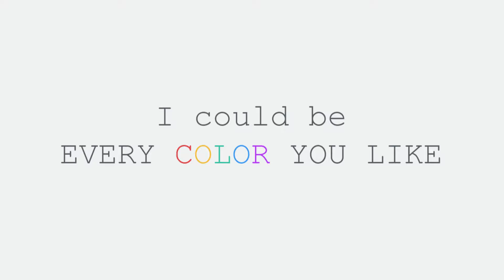Colors_arrange ver. - Stella Jangㅣcover by CHURO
Vocal & Arrange & Mix : CHURO

CHURO